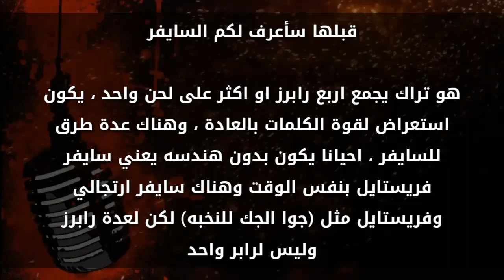افضل 10 سايفر بالراب العربي | TOP 10